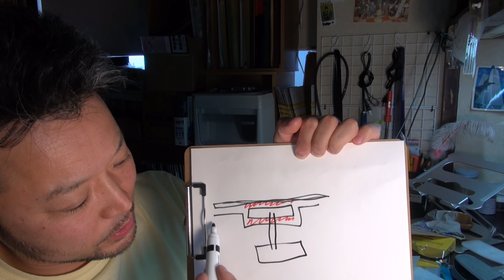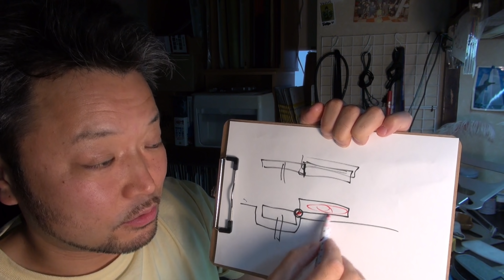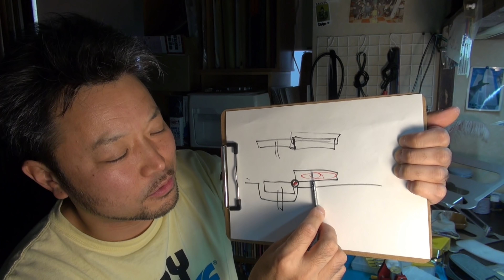もうコピーが欲しくなくなる！これを見ればコピーの悪さがわかります！ムーブメントを1から組んでみる！中華製7750徹底分解 第6段！ 1から組んでみる！大人の遊び,趣味,多趣味、無職のオッサン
中華製7750徹底分解　第6段！
もうコピーが欲しくなくなる！
これを見ればコピーの悪さがわかります！
ムーブメントを1から組んでみる！
1から組んでみる！